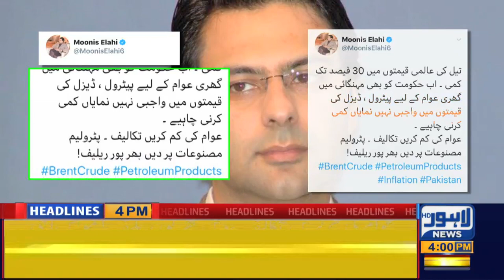Latest Dollar and Gold rate in Pakistan |04 PM Headlines | 09 March 2020 | Lahore News HD